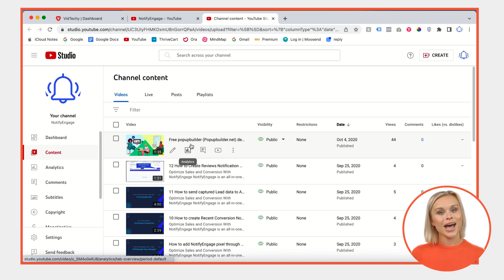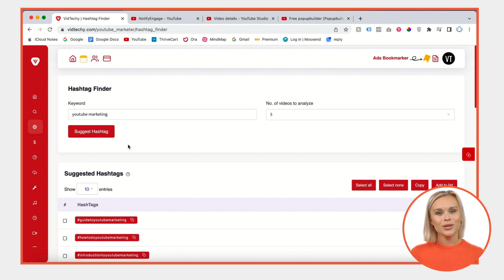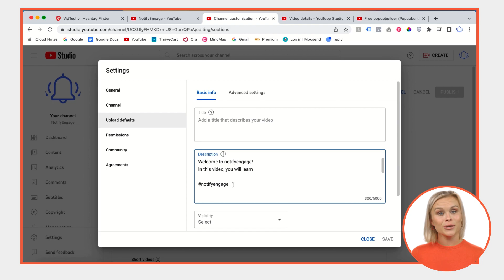how to add hashtags on youtube video | hashtag finder for youtube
Welcome to VidTechy!
In this video, you will learn how to add hashtags on youtube video,
Hashtags are a way to categorize and organize content on social media platforms like YouTube, Twitter, Instagram and Facebook. When you add a hashtag to your post, it becomes searchable by anyone who is interested in that topic.

Adding hashtags to a YouTube video is a great way to help viewers discover your content through search. Here's how to add hashtags to your YouTube video:
1. Sign in to your YouTube account and navigate to your channel dashboard.
2. Click on the video you want to add hashtags to.
3. Click on the "Edit Video" button.
4. You can add hashtags in Title or in Description section.
5. We highly recommend you to add hashtags in description section, Add hashtags relevant to your video content, separated by commas.
6. Click on the "Save" button to save your changes.

It's important to choose hashtags that are relevant to your video content, as well as popular and commonly searched by viewers.

Hashtag finder for youtube:

There are several tools you can use to find relevant hashtags for your YouTube videos. Here are a few options:
1. YouTube Auto-Suggest: When you start typing a search term into YouTube's search bar, the platform will suggest relevant keywords and phrases. You can use these suggestions as hashtags for your video.
2. Google Trends: Google Trends is a free tool that allows you to see what people are searching for on Google. You can enter a keyword related to your video and see what other terms are trending. These trends can also be used as hashtags for your video.
3. Vidtechy: Vidtechy allows you to search for relevant hashtags and see how popular they are. You can enter a keyword related to your video and get a list of related hashtags, along with other videos used Hashtags.

Team VidTechy